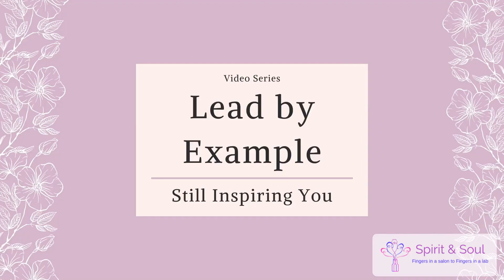Resilience - Lead by Example Video Series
The fifth and last video in our Lead by Example Video Series is about Resilience.
Resilience is so important in this day and age when we have to be able to adapt to changes so quickly. This video is definitely worth watching!

1. Belinda Sellars QC
        A top criminal lawyer, and a Queen’s Counsel
2. Christine Langdon
        Chief of Good at the Good Registry
3. Chlöe Swarbrick
        Green Party MP and Entrepreneur
4. Helen Mallon
        Volunteer of the year at Wellington Sports awards, established a group for women on the boards of male-dominated sports.
5. Hillary Barry
        New Zealand Journalist, co-presenter of Seven Sharp
6. Karena & Kasey
        Sisters, Youngest MasterChef winners, hosted a TV show travelling the world ‘Karena and Kasey’s Kitchen Diplomacy’, released multiple books
7. Rachael Utumapu
        Senior Firefighter(16 years of experience), part of the Look Good Feel Better initiative, pampering cancer patients, and a wig-service for patients undergoing cancer treatment.
8. Rachel Taulelei
        CEO of Kono, Rachel has received the Sir Peter Blake Leadership Award and is a Member of the New Zealand Order of Merit for services to food and hospitality.
9. Sophie Hanford
        National Coordinator of the NZ School Strike for Climate(2019) and currently New Zealand’s youngest councillor.
10. Vanisa Dhiru
        Community leader and has worked on equality issues for most of her career, she has held Chief Executive roles for three charities.